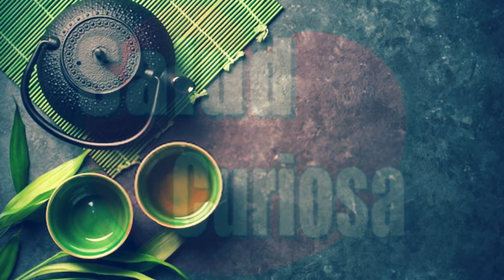TÉ VERDE PARA LOS DIABÉTICOS: ¿bueno o malo?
Se dice que el te verde y el agua son las bebidas más populares del planeta. Parte de la popularidad del te verde se debe a sus grandes propiedades antiinflamatorias y antioxidantes. De todo se ha dicho del te verde, incluso que tiene el poder de rejuvenecer a quienes lo consumen. Tras el auge que ha tenido esta planta en el mundo occidental y el creciente número de estudios que investigan si son ciertos sus beneficios para la salud, ha surgido la pregunta ¿es bueno el te verde para personas con diabetes?